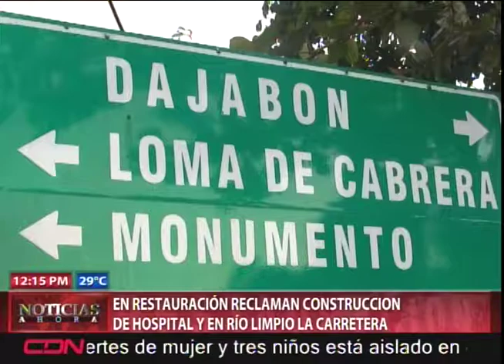En Restauración reclama construcción de hospital y en Río Limpio carretera